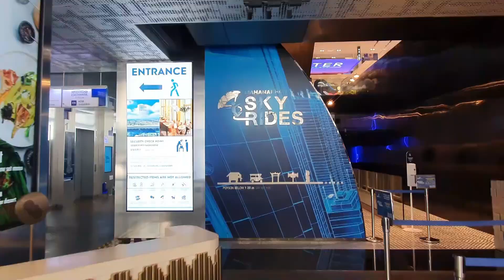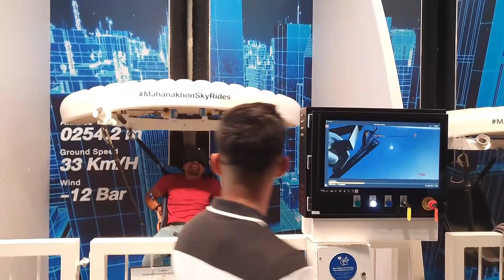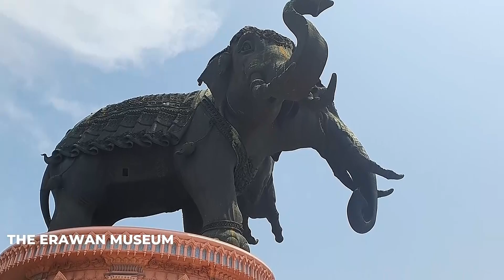Puncak Steel Company Trip to Bangkok | 4D3N Travel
Company Trip to Bangkok | 4D3N Travel